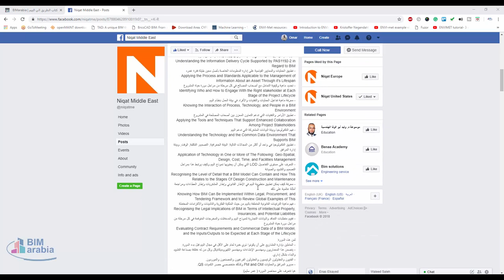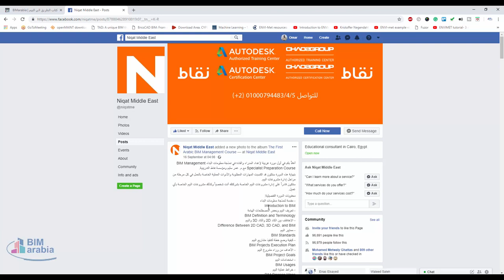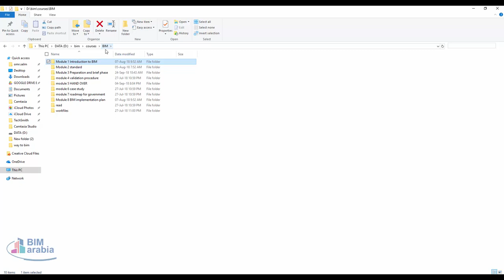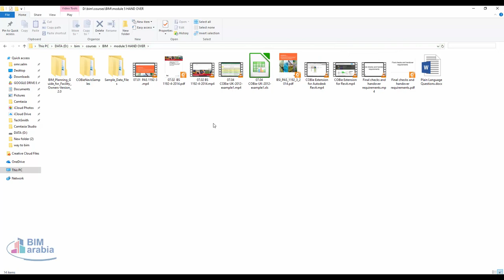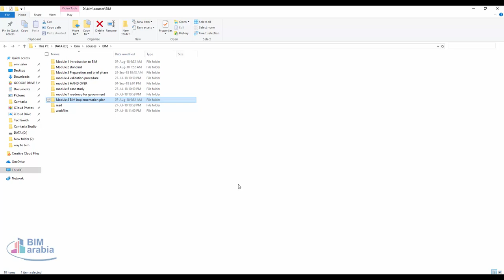كورس اعداد بيم مانجر